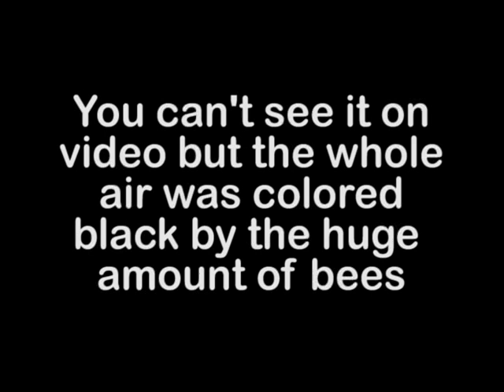Bee invasion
All of a sudden, an entire bee population came to our house and maked a nest within the fascia of our house. The queen bee positioned there and all the rest of the bees followed her. A couple of days later a beekeeper came to our rescue and removed the hive. In that short period of time the population build a nice looking nest.

All is filmed from 2 feet distance of where the action took place, safely behind glass.